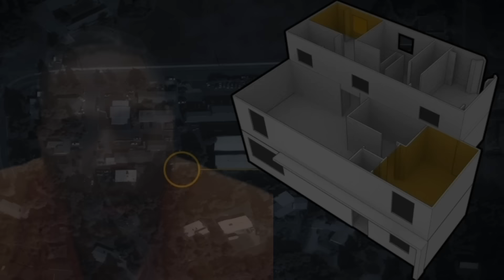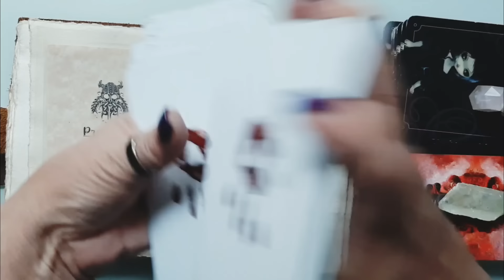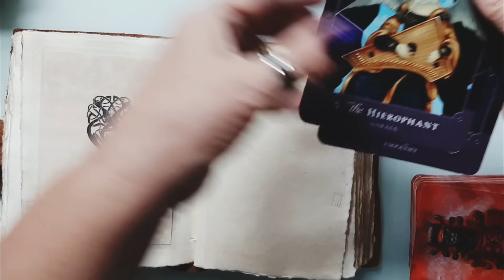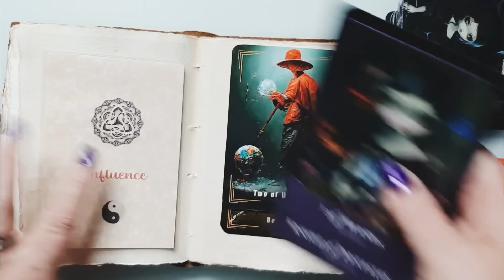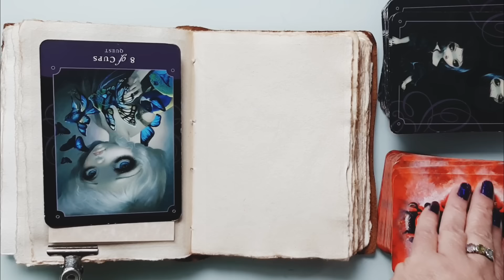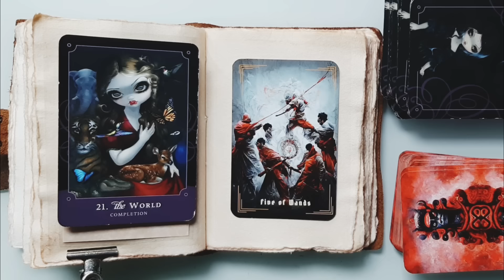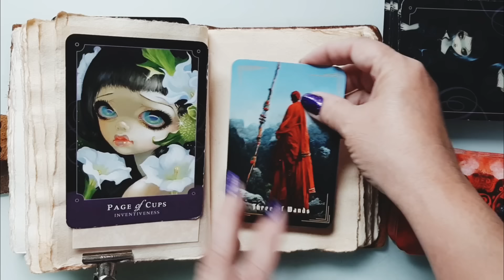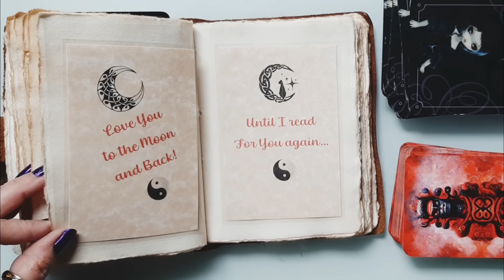The Intuitive Tarot Reading of Emma Bailey | Demetrius Robinson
***Are We about to Witness History Repeating Itself in the Kohberger Case? Tunnel Vision, Targeting a Suspect, Planted DNA, Corrupt Law Enforcement, High Profile Public Defender, and so much more. Sounds Like I am talking about Steven Avery Case, Making a Murderer (A Well Known Documentary on Netflix).
***11:11 True Crime Playlist
***11:11 Shop
Thank you to Each of You that show your loving support through Gifting from Mama D's Amazon Wishlist!